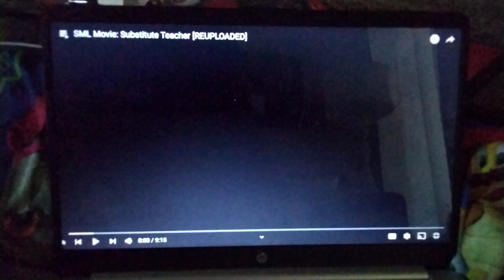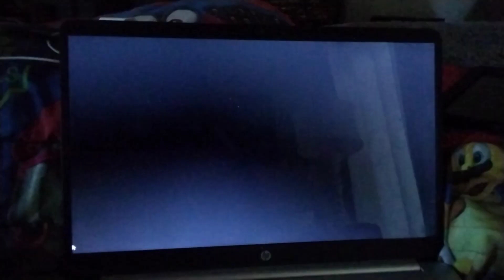YouTube Poop - Monsters Make Molly [REUPLOADED]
Original Description: The sequel to Monsters Make Meth!